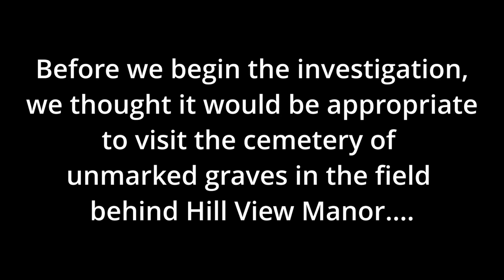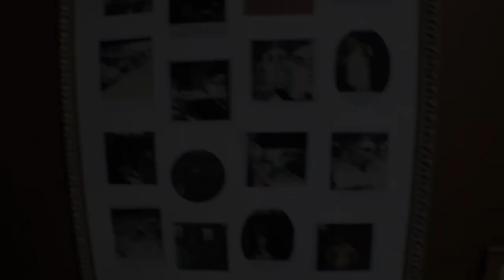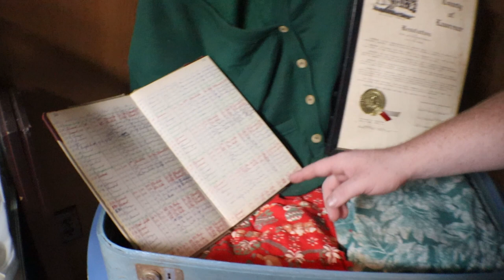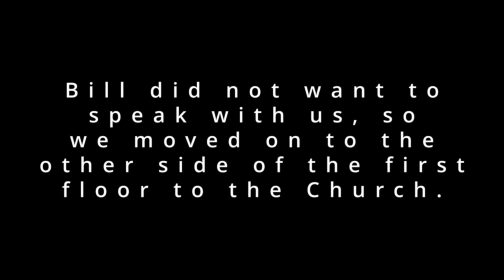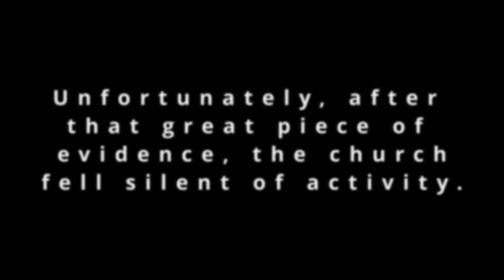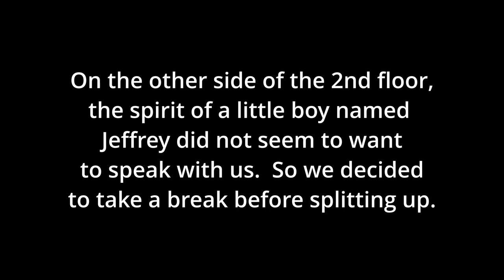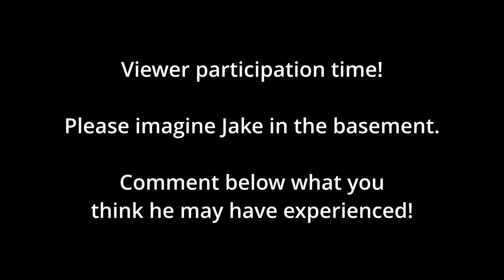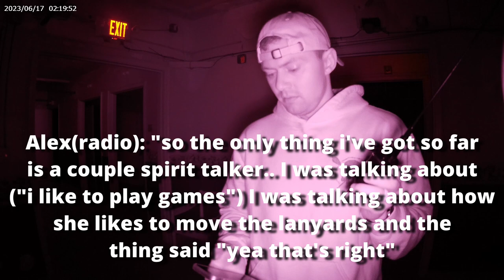Haunted Hill View Manor! (Spirits caught on camera!)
We spent 8 HOURS investigating the paranormal activity at Hill View Manor in New Castle, PA.  Tons of amazing ghost activity caught on camera, and our first ever SOLO experiences were absolutely terrifying!!

~ParaNOVA